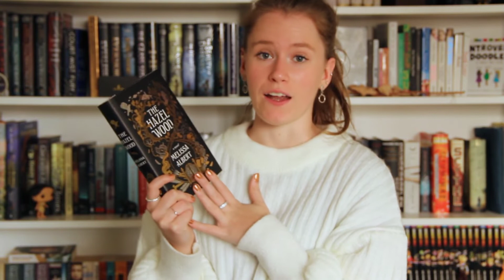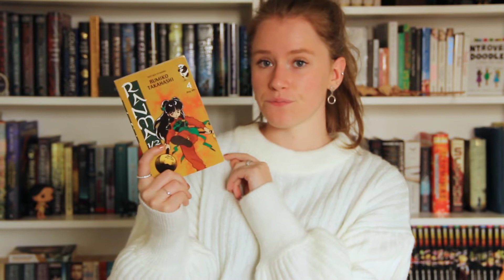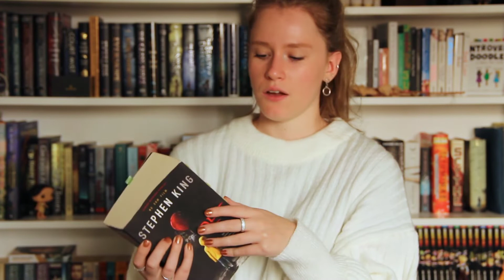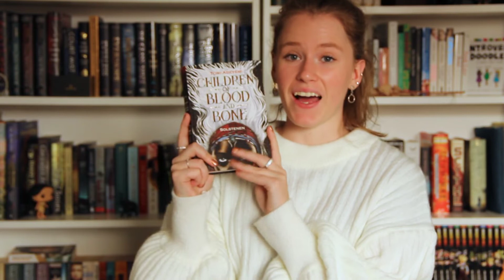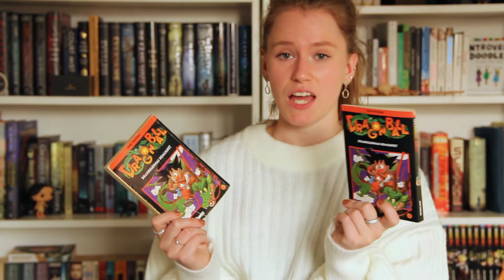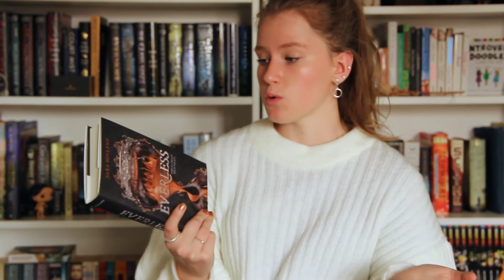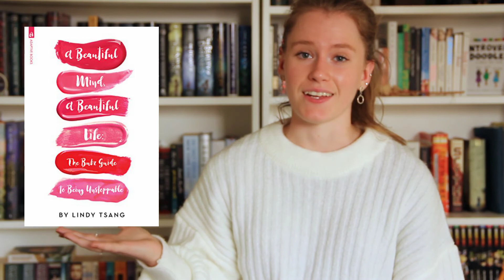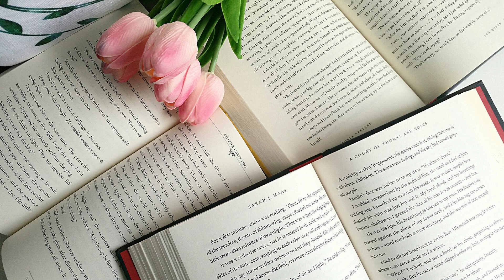De 10 senaste böckerna | Tag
Precis som många andra har även jag nu gjort "De 10 senaste böckerna taggen"! Det var väldigt roligt att göra och ni får bland annat veta vilken bok jag senast läste om, senaste boken jag köpt och mycket mer!

Kommentera gärna och berätta vad du tyckte om videon! 👇